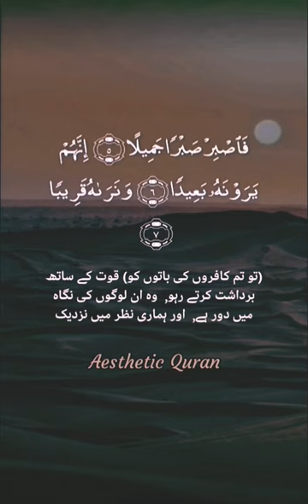Surah Al-Ma'arij | Ayah 5-7 | Abdulmajid hilal